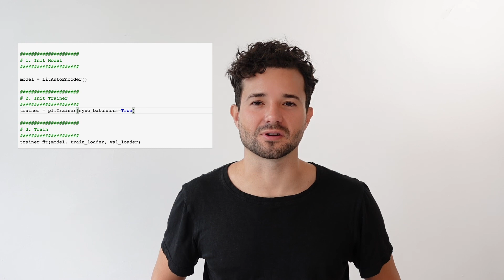Advanced distributed training in PyTorch Lightning